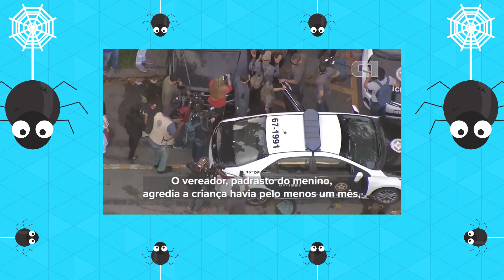FANTÁSTICO - Reportagem Henry Borel Polícia prende Dr. Jairinho e mãe por atrapalharem investigação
Reportagem fantástico sobre Henry Borel. Matéria Henry Borel no fantástico. Mãe henry borel no fantástico.

Polícia prende Dr. Jairinho e mãe de Henry Borel por atrapalharem investigação e suspeita que morte se deu por agressões. Menino foi encontrado morto no apartamento em que o casal morava em 8 de março. Eles afirmam que houve um acidente, mas laudos descartam a hipótese. Documento indica que, semanas antes, Henry foi torturado por Jairinho, com conhecimento da mãe.O que se sabe sobre a morte do menino Henry Borel, no RioGaroto chegou morto ao hospital no dia 8 de março. Um mês depois, em 8 de abril, Polícia prendeu vereador Dr. Jairinho, padrasto do garoto, e a mãe da criança. Laudo do IML apontou 'morte violenta', e polícia identificou agressões do vereador, feitas com conhecimento da mãe.A Polícia Civil do RJ prendeu nesta quinta-feira (8), dentro das investigações da morte do menino Henry Borel, o vereador carioca Dr. Jairinho (Solidariedade), padrasto da criança, e Monique Medeiros, mãe do garoto.Henry foi encontrado morto no dia 8 de março no apartamento em que Monique vivia com Jairinho. O casal foi preso por atrapalhar as investigações e por ameaçar testemunhas para combinar versões.A polícia suspeita que Jairinho tenha agredido a criança e que a mãe sabia. Investigadores acreditam, ainda, que, semanas antes da morte, Henry foi torturado pelo vereador, também com conhecimento da mãe.Embora o inquérito ainda não tenha sido concluído, a polícia acredita que Henry foi assassinado. Falta esclarecer como o crime foi cometido.Os mandados de prisão foram expedidos nesta quarta-feira (7) pelo 2º Tribunal do Júri da Capital. A prisão é temporária, por 30 dias.O G1 tenta contato com a defesa do casal. Até então, eles negavam qualquer envolvimento com a morte de Henry e afirmavam que tinha sido um acidente doméstico.Jairinho e Monique não deram declarações ao serem presos, em Bangu, nem quando chegaram à 16ª DP.'Sessão de tortura'Policiais descobriram que, antes do fim de semana da morte, Dr. Jairinho já agredia o menino com chutes, rasteiras e golpes na cabeça.Segundo a polícia, Monique sabia disso pelo menos desde fevereiro.O vereador teria praticado pelo menos uma sessão de tortura contra o enteado em fevereiro.ResumoHenry estava no apartamento onde a mãe morava com o vereador Dr. Jairinho, na Barra da Tijuca, e foi levado por eles ao hospital, onde chegou já sem vida na madrugada de 8 de março;O casal alegou que o menino sofreu um acidente em casa e que estava "desacordado e com os olhos revirados e sem respirar" quando o encontraram no quarto;Mas os laudos da necropsia de Henry e da reconstituição no apartamento do casal afastam essa hipótese;O documento informa que a causa da morte foi hemorragia interna e laceração hepática [no fígado] causada por uma ação contundente [violenta].A polícia diz que, semanas antes de ser morto, Henry foi torturado por Jairinho. Monique sabia;Nesta quinta (8), Dr. Jairinho e Monique foram presos temporariamente, suspeitos de tentar atrapalhar as investigações;A defesa ainda não se manifestou sobre a prisão. Jairinho e Monique não falaram ao serem detidos.Desde o dia 8 de março, os policiais ouviram pelo menos 18 testemunhas e reuniram provas técnicas que descartaram a hipótese de acidente — levantada pela própria mãe da criança em seu termo de declaração na delegacia.Serviram de elementos para embasar o pedido de prisão do casal feito pelo delegado Henrique Damasceno, que comanda as investigações, dois laudos periciais, de necropsia e de local — realizado em três visitas ao apartamento 203 do bloco 1 do Condomínio Majestic, no Cidade Jardim, na Barra da Tijuca, onde a criança estava quando morreu.Também foram considerados elementos para a prisão os dados extraídos dos telefones celulares do casal, apreendidos no último dia 26.Necropsia apontou ação violentaA primeira importante prova que chegou às mãos dos investigadores foi um laudo assinado pelo médico-legista Leonardo Huber Tauil, feito após duas autópsias realizadas no cadáver da criança, nos dias 8 e 9 de março.No documento, o perito do Instituto Médico-Legal (IML) descreve que a criança sofreu “múltiplos hematomas no abdômen e nos membros superiores”, “infiltração hemorrágica” na parte frontal, lateral e posterior da cabeça, apontou “grande quantidade de sangue no abdômen", “contusão no rim” e “trauma com contusão pulmonar”.“Quando a criança cai, não bate com todos os lados ao mesmo tempo. Há lesões em muitas partes, em pontos diferentes da cabeça. O que posso afirmar é que esse menino não caiu da cama. São lesões praticadas por instrumento contundente, aplicado de forma violenta. Feitas por um adulto”, afirmou o médico-legista Júlio Cury, ex-diretor do IML.